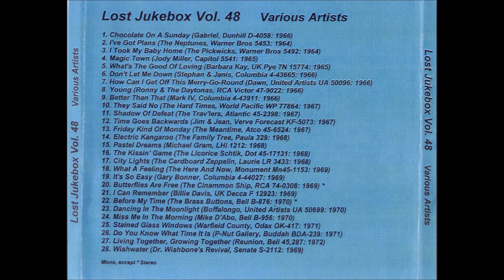The Licorice Schtik - The Kissin' Game 1968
The Licorice Schtik – The Kissin' Game
Label: Dot Records – 45-17131
Format: Vinyl, 7", 45 RPM, Single
Country: US
Released: 1968